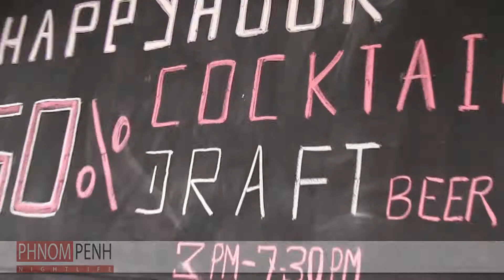phnompenhnightlife.com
The TOP 100 places to go and things to do in Phnom Penh. Daily updates and listings.